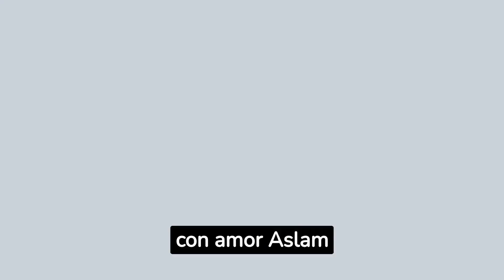Esta es la razón por la que tu perro no quiere tomar agua ¡La Razón te Sorprenderá!